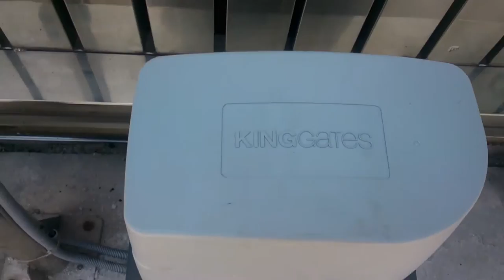Cổng lùa Inox có moto, Moto cổng đện - Mr Tuyến - 0917 83 80 80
Trân trọng!